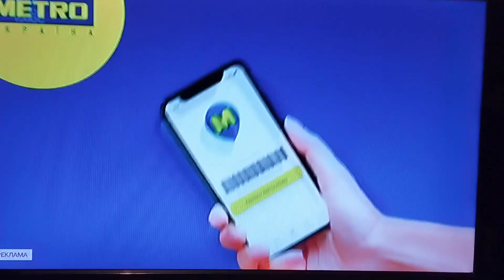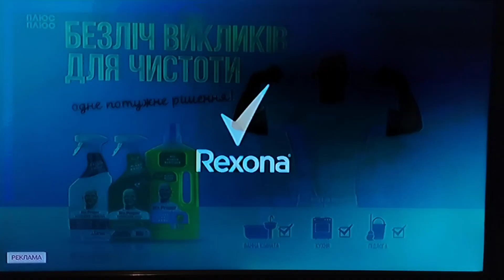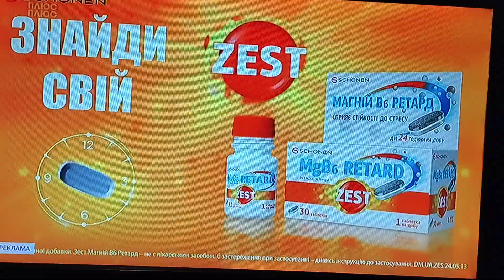Рекламний блок і анонси (Плюс-Плюс, 10.06.2024)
CAMRip. Відео створено з ознайомлювальною і розважальною метою. Усі права на матеріали належать законним правовласникам!!!